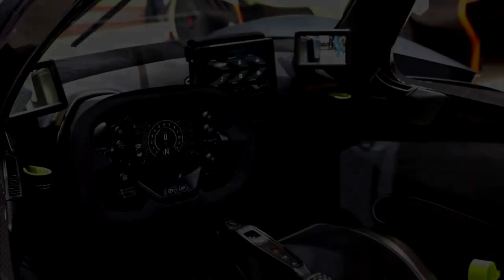Top 10 Most Expensive Cars In The World